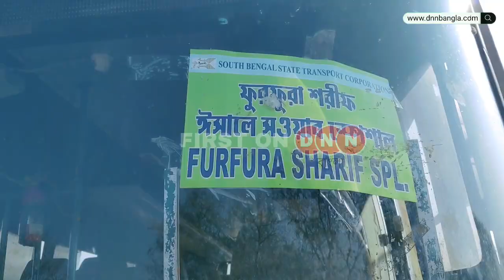Furfura Jalsha: উপলক্ষে অতিরিক্ত বাস পরিষেবা পরিবহন দপ্তরের, ফুরফুরায় স্থায়ী বাস চান পূন্যার্থীরা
● Advertisement Note : আমাদের চ্যানেলে প্রচারিত সমস্ত বিজ্ঞাপনের বক্তব্য ও বিষয়বস্তু সম্পূর্ণ বিজ্ঞাপনদাতাদের নিজস্ব, এর জন্য ‎@DNN Bangla   চ্যানেল কোনওভাবেই দায়বদ্ধ নয়। তাই কোনও বিজ্ঞাপনের সূত্র ধরে বিজ্ঞাপনদাতার সঙ্গে যোগাযোগ করার আগে প্রয়োজনীয় খোঁজখবর নিতে বলা হচ্ছে। পাশাপাশি বিজ্ঞাপন দেখে দর্শকরা বিজ্ঞাপন দাতাদের সঙ্গে যোগাযোগ করবে কিনা সেটা তাদের ব্যক্তিগত ব্যাপার, আমরা শুধু প্রচার করে থাকি।